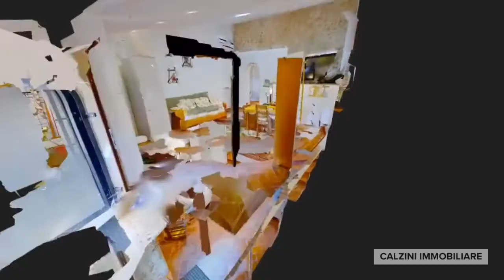ALVITO (FR) Villa in pietra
VILLA IN PIETRA CON VISTA PANORAMICA

Esclusiva villa in pietra suddivisa in tre appartamenti, ognuno con ingresso indipendenti. L'immobile è costituito da un corpo principale di 400 mq ad uso residenziale, ed ulteriori 110 mq ad uso cantina-deposito, che si erge su tre livelli sfalsati comunicanti tra loro attraverso scale interne.

La suddivisione degli spazi interni :
APPARTAMENTO 1: Ingresso, cucina con camino, sala di rappresentanza con pareti perimetrali in pietra e travi a vista, due camere da letto, doppi servizi. L'appartamento gode di un enorme terrazzo panoramico, in parte scoperto, ed in parte adibito a veranda, ideale per momenti di convivialità all'aperto. A completare la proprietà, un grande vano ad uso cantina, con accesso esterno. Dotato di impianti di condizionamento caldo/freddo, oltre che di riscaldamento a gas.

APPARTAMENTO 2: Ingresso, soggiorno con soffitti alti a vista modello loft, cucina, e bagno con roccia viva a vista, soppalco ad uso studio/zona tv, e due camere da letto. Dotato di impianti di condizionamento caldo/freddo, oltre che di riscaldamento a gas.

APPARTAMENTO 3: Ingresso, salottino, soggiorno con cucinino, camera matrimoniale, e bagno adiacente. La peculiarità di questa unità abitativa, è indubbiamente il costone di roccia a vista nell'intera abitazione, che con l'ausilio di un apposito sistema di illuminazione, rende tutti gli ambienti estremamente fini ed eleganti.

A servizio dei tre appartamenti, 3 vani ad uso cantina, con sistema di autoclave già presente per ciascuno di essi.

All'esterno parco recintato con doppio ingresso carrabile, sul quale insiste un portico in legno, oltre terreno esterno, per un totale di 3.500 mq di superficie scoperta.

La villa , è stato oggetto dii una ristrutturazione totale con molta attenzione alla staticità. L'intera ristrutturazione ha perseguito la logica di riqualificazione dell'immobile esistente, secondo le caratteristiche costruttive dell'epoca, e del contesto nel quale è ubicato.

La villa si trova immediatemente a ridosso del Parco Nazionale d' Abruzzo, Lazio e Molise e con un panorama mozzafiato che si estende dal rigoglioso paesaggio della Valle di Comino, fino alle pendici del Monte Meta, esclusiva villa in pietra .

Ideale per Strutture alberghiere o B&b, Comunità, Case di cura, Sedi diplomatiche o soluzioni abitative).